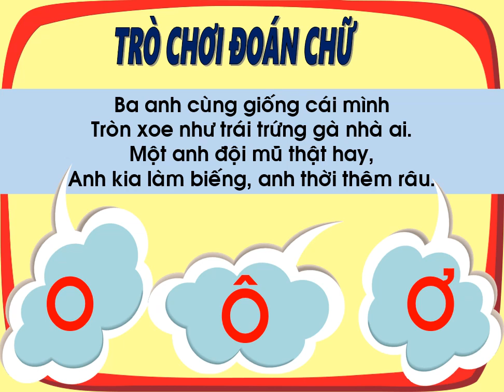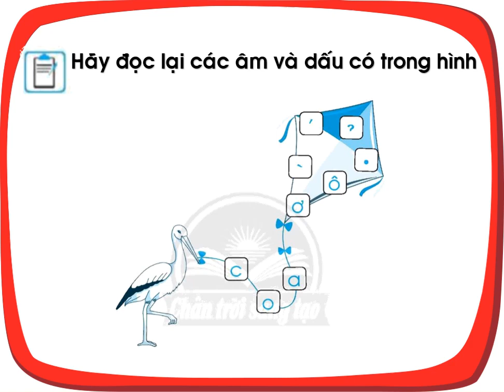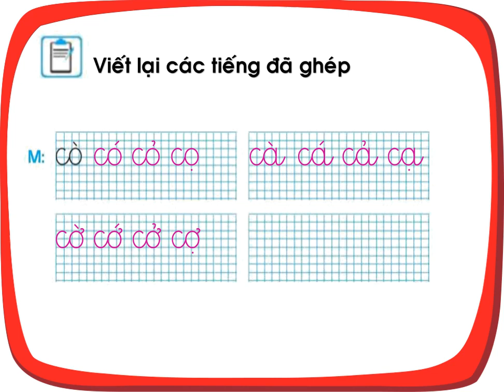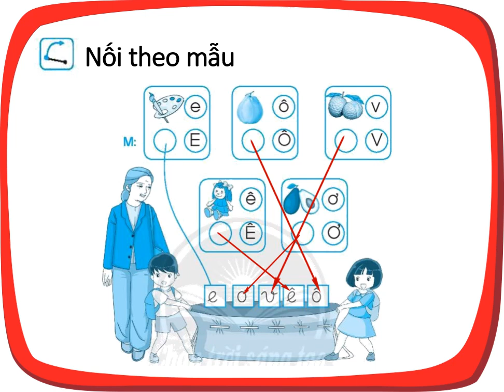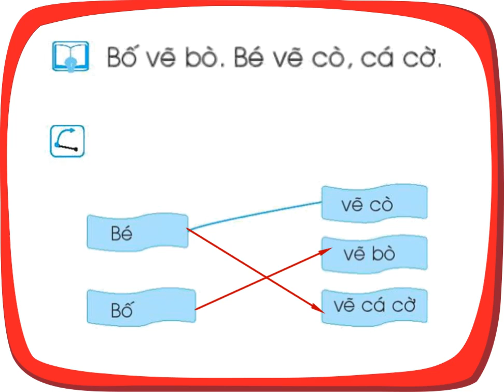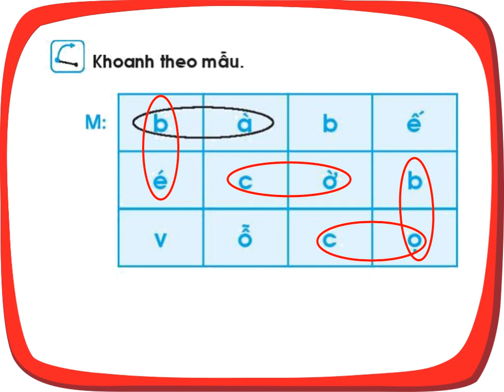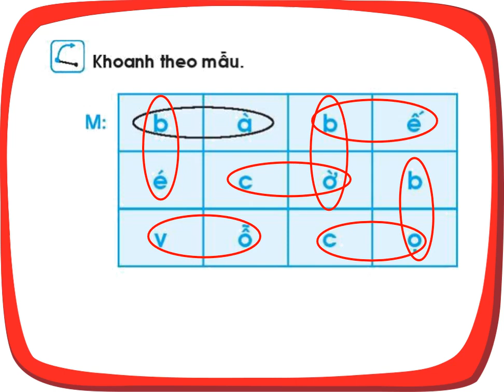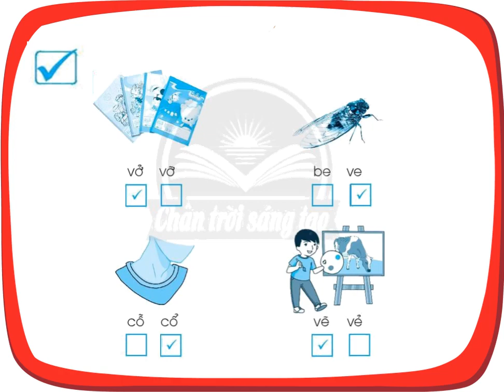Khối 1 - Tuần 2 - Môn Tiếng Việt - Bài Chủ đề 2: Thực hành